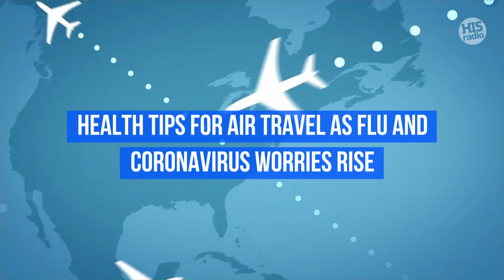Health Tips for Air Travel as Flu and Coronavirus Worries Rise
Health Tips for Air Travel as Flu and Coronavirus Worries Rise Air travel during the winter is already stressful when colds and the flu are running rampant. Adding to these worries is the coronavirus, which broke out in China and has made its way to the U.S. Take these precautions when you fly: 1. Wash your hands with soap and water for at least 20 seconds.
2. Keep hand sanitizer with you.
3. Wipe down the arm rests and tray table with a sanitary wipe.
4. If someone next to you is clearly sick, request a seat change.
5. Should a flight attendant say that can't be done, put on a face mask.
6. Use tissues to open the bathroom door on an airplane.
7. Avoid touching parts of your face if your hands are dirty.